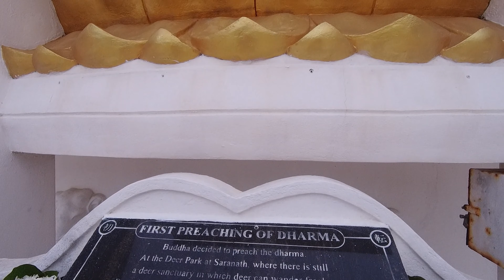Sunset In Sri Lanka. Unawatuna. Rumassala, Japanese Peace Pagoda. Piano Music. Relaxation Film.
Here it is! The main thing is to be at the right time in the right place. I turned out. Sunset time In Sri Lanka. Unawatuna. Beautiful Pagoda Rumassala with stunning ocean views. Evening tranquility, people and setting sun with soothing Piano Music. Relaxing Film.
I want you to be transported to this place in this video, rest a little, relax and recharge with the energy of the ocean space and cheerful people who came here to meet the sunset in the evening. This pagoda was built by Japan Government for build up Sri Lanka - Japan friendship. Make yourself some tea or something stronger, relax, and welcome to the sunset !

MOMENTS:
0:00 - Intro
0:50 - Candle and Buddha
1:27 - Meditating Girl
2:50 - People
3:45 - Pagoda
4:05 - Woman with candle
8:02 - Sunset View
10:30 - Sleeping Buddha
11:37 - Evening Illumination

I like to travel, explore the world and the elements. Look behind the scenes of cities and face the wind and freedom in the wild. I love what I see and feel when I'm on the road. And I would like to share this with those who are also close to the voice of the road and an active lifestyle.